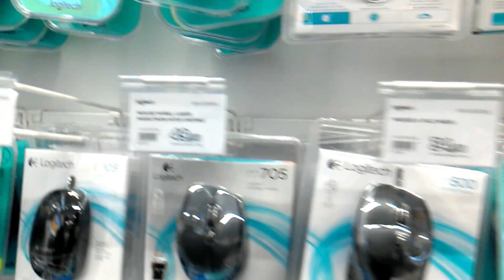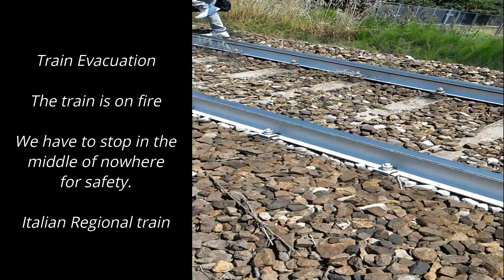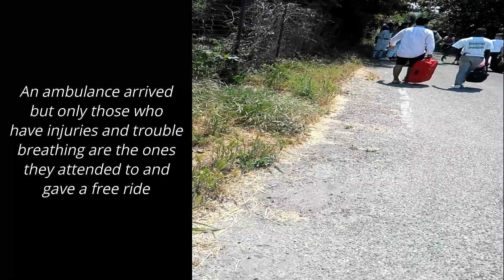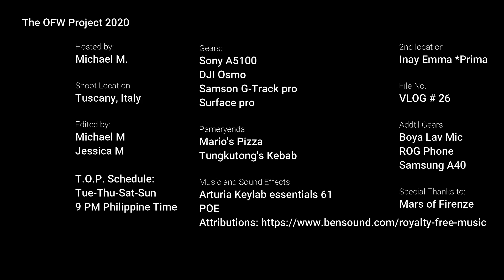Lost Memories (Throwback vlogs)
Clips of old memories of being together with my wife and the stuff happened in our lives before